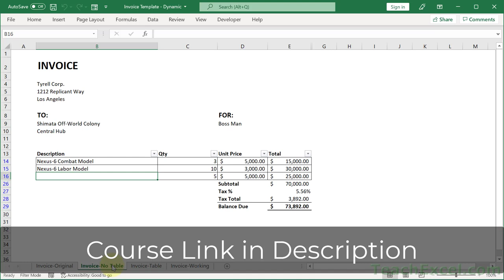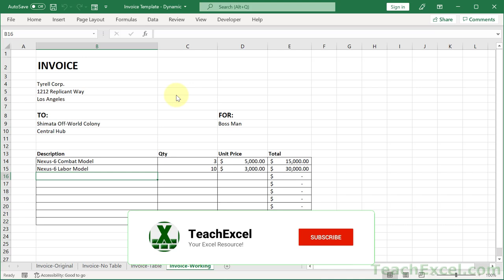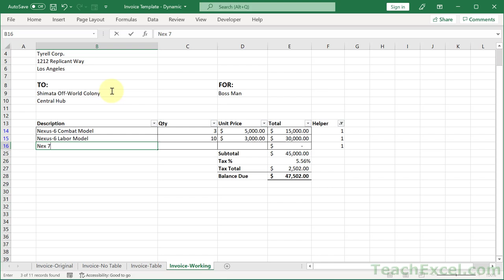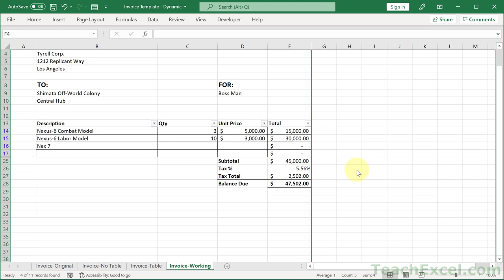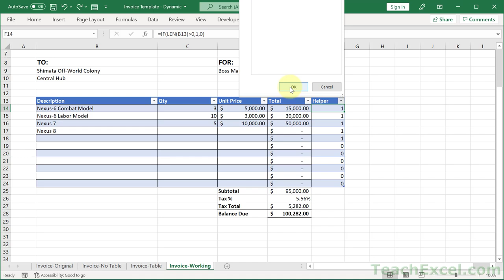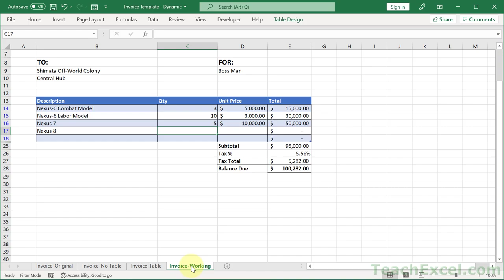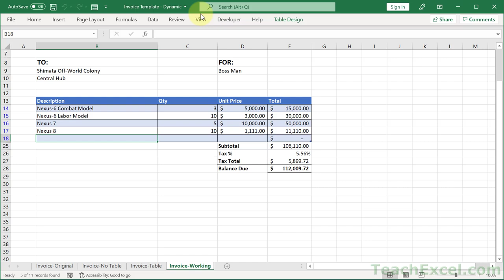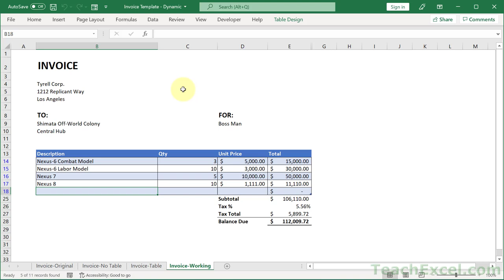Excel Invoice Template that Adds New Lines Automatically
How to make an invoice template in Excel that automatically adds a new line to the list of items every time you add an item to it (and removes empty lines when you remove items from the list).

This creates a dynamic invoice template that is much easier to add and remove items and that will look much nicer when printed because it won’t have a bunch of empty invoice item lines in it.

This invoice template works with only a single line of VBA code.